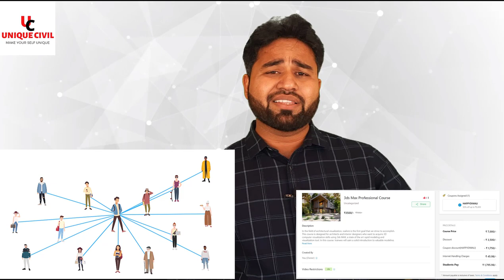How to grow extra income in Part time || Full Time || By- Akash Pandey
Hello friends...